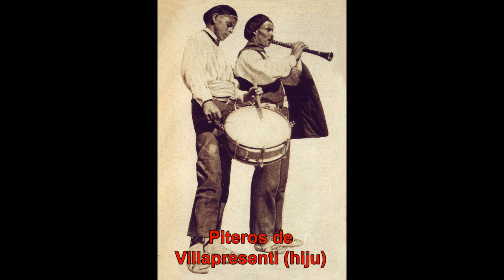Gatu Malu-Redobla, tambor (Sábadu, sábadu)